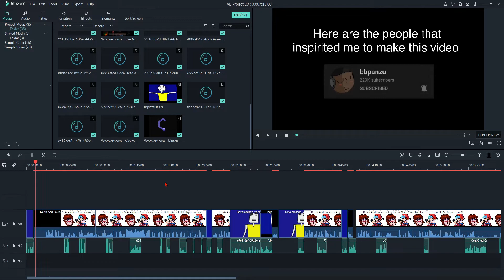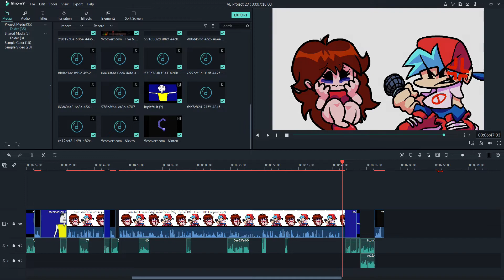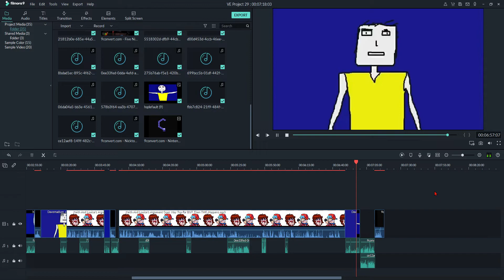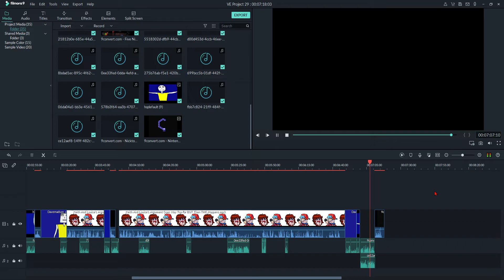Microsoft Sam Reacts To A Random Video (Credit To PURPLE.G. 64)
all credit goes too PURPLE.G. 64
This video shows content that is not owned by me. This is being uploaded for preservation and entertainment purposes only.